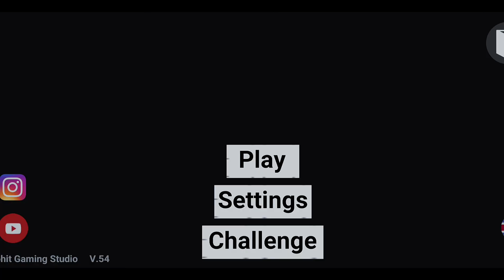Indian Bike Driving 3D New Update🤩🔥| New Granny Mode Update | Good News | Only gaming tv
Indian Bike Driving 3D New Update🤩🔥| New Granny Mode Update | Good News |

About
Only gaming tv is a YouTube channel
owned by Deepak josi.This channel
consists videos of different
gameplays.